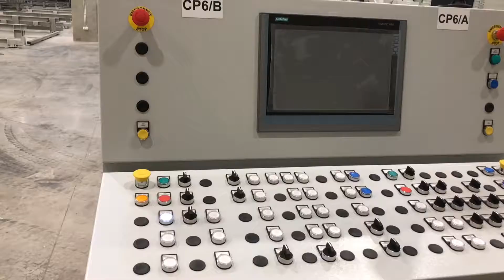Alu Menziken -inaugurare si tur de fabrica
Alu Menziken  , Inaugurare fabrica , vizita